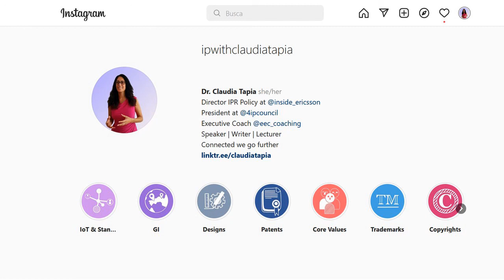Internet of Bodies explained, interview with Eleftheria Stefanaki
Probably you have heard already about the Internet of Things (IoT), but what about the Internet of Bodies (IoB)? In this interview you can learn (more) about this exciting topic, including examples and what benefits and potential risks the IoB can bring to our society, as well as the implications on intellectual property (IP). I look forward to receiving your comments. I would also love to see you at my Instagram account @ipwithclaudiatapia